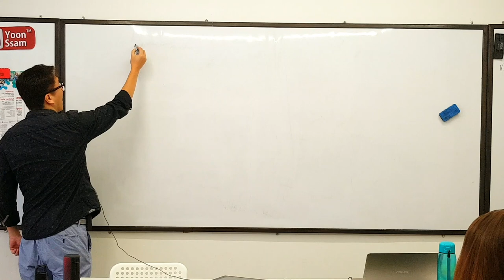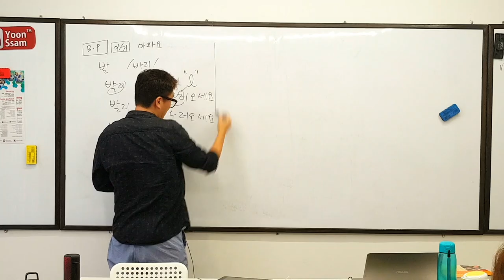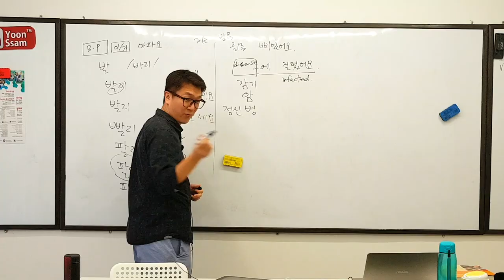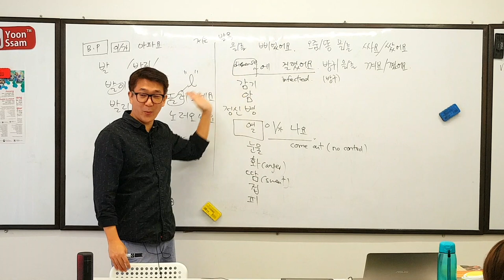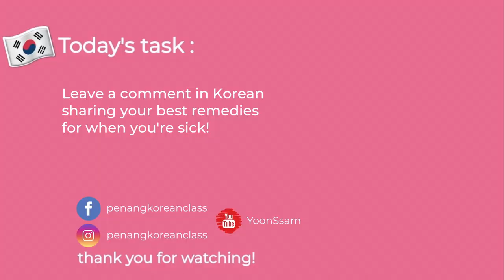How to describe illnesses or sickness in Korean?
This video is helpful if you fall sick in Korea! You will be able to describe to the pharmacist or doctor about your symptoms or illnesses.

Timestamps:

0:27 - Basic vocabulary
0:40 - 아파요 sentence structure
1:06 - Demonstration of vocabulary in a sentence
1:48 - 에 걸렸어요 sentence structure
4:01 - Today's Task: Leave a comment in Korean sharing your best remedies for when you're sick!

🍠 Elementary Korean workbook
🍠 Continuing Korean
🍠 Advanced Korean
🍠 Flash card in Korean
🍠 500 basic Korean verbs
🍠 Essential Korean Vocabulary
🍠 Buzzer Learning Resource
🍠 Magnetic Korean
🍠 Korean keyboard sticker
🍠 Rory's Story Cube
🍠 Rory's Story Cube
🍠 Rory's Story Cube
🍠 Monster Study Planner [Pink]
🍠 Monster Study Planner [Blue]
🍠 Vocab Notebook
🍠 Mevo Plus
🍠 Nikon Tripod
🍠 Heavy Duty Low Profile Mic Stand
🍠 GVM-480LS 2 LED Light
🍠 BenQ Wireless Projector
🍠 Saramoic Wireless Microphone
🍠 Projector Stand

NEW? ▹
안녕하세요, 저는 윤정현입니다! Hello friends, my name is Yoon Jung Hyun and I'm a native Korean residing in Malaysia. I run a language company called uBitto. It's a multi-faceted platform which enables passionate people like you to learn a subject via our in-house courses or Learn Partner, practise with a native speaker through our upcoming project – uBitto Speakout and experience immersive activities using the acquired knowledge via uBitto Experience.